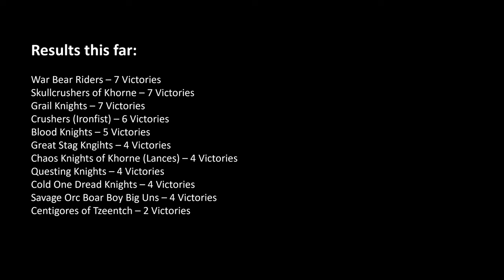Great Stag Knights vs Empire Cavalry Roster in Total War: Warhammer 3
In this video Great Stag Knights will test their mettle against every cavalry unit (missile cav excluded) from the Empire roster in 1v1. Let's see how they will fare.

Units: 1 x Great Stag Knights vs. 1 x Empire's Cav Roster (each)
Terrain: Crossroads
Control: Player control for both armies
Tactics: NOT allowed

00:00 vs. Empire Knights
00:50 vs. Reiksguard
02:10 vs. Knights of the Blazing Sun
03:34 vs. Zintler's Reiksguard
05:17 vs. Demigryph Knights
07:42 vs. Demigryph Knights (Halberds)
08:34 vs. The Royal Altdorf Gryphites

I hope you will enjoy the content :)

If you are a fan of Total War: Warhammer III or like to play it, I recommend checking this video out. You can learn about Great Stag Knights, Empire's Cavalry units, and how they perform in the game. You also get to enjoy a visually pleasing battle.